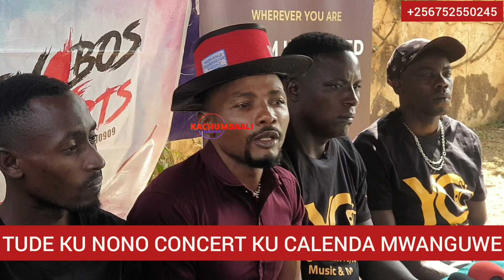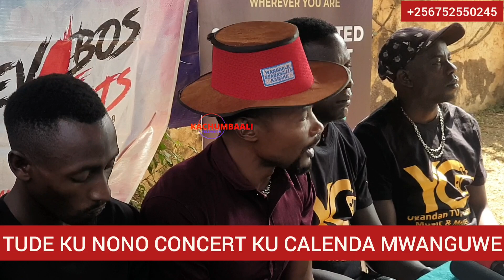ABASAMIZE KATI EMIZIMU TEJIBAYAMBYE BABAGOBA KUTAKA ..BAYISE MAMA FINA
ebyadala mumbeera embi nemizimu tejiyamba nduga bamweyana